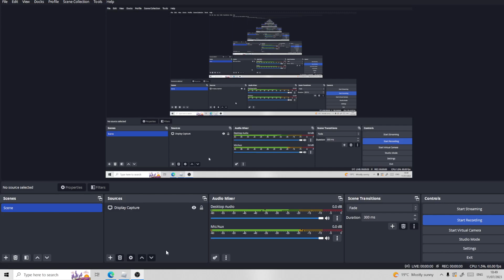RAINBOW FRIENDS CHAPTER 2 - SECRET REDS RESTAURANT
This is what is behind it...